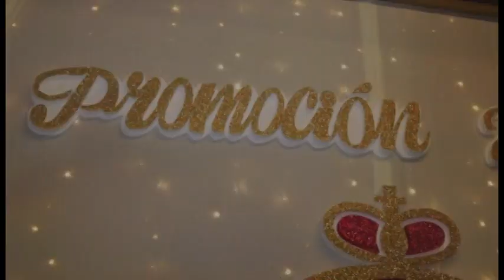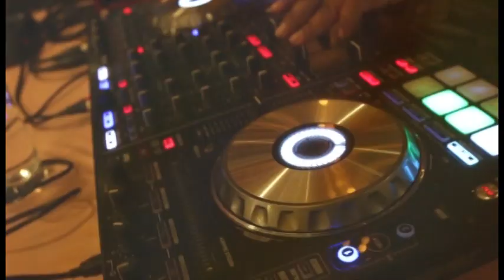Fiesta de Promoción 6to A -Colegio La Merced - 2019